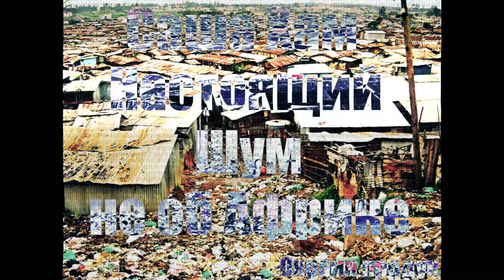Underground best rap hip hop old school Sasha Ham, Real, Noise not about Africa Outskirts product